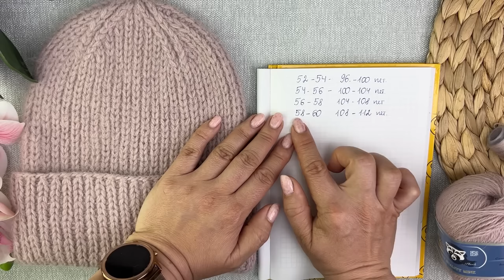МЕГАХИТОВАЯ СТИЛЬНАЯ ШАПКА! ШАПКА ИЗ ПРЯЖИ ПУХ НОРКИ.